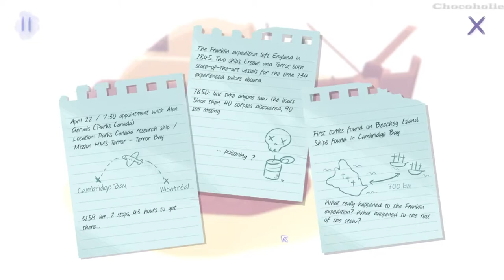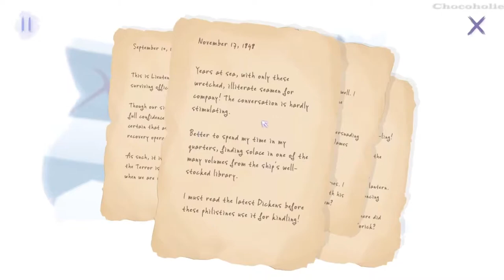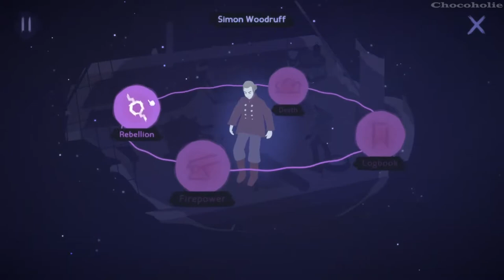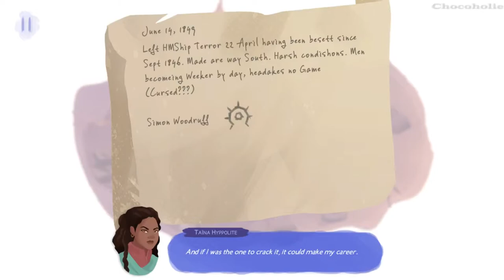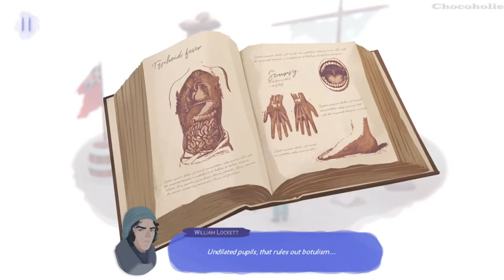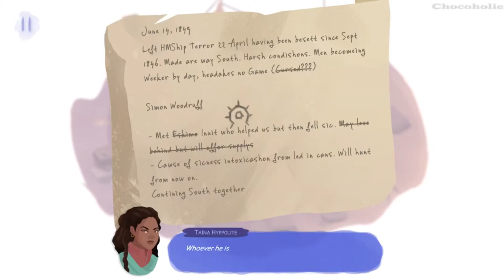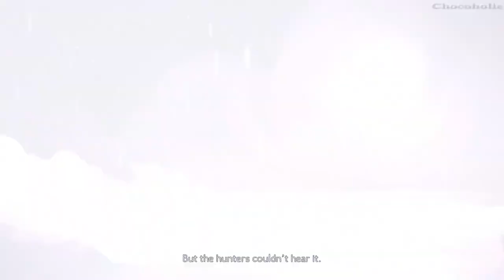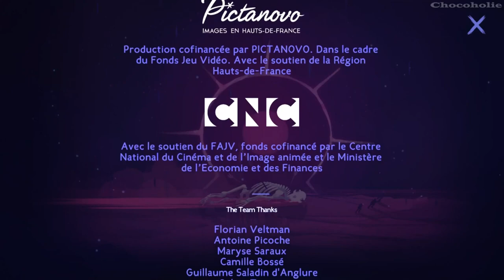Inua - A Story in Ice and Time Full Gameplay Walkthrough (No Commentary)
*** Info:
Inua is a point & click narrative game where three protagonists roam the same places in the far North, decades apart. Explore each era, collect ideas, and influence their decisions to change the course of history.🥰615

*** Timestamp:
00:00:00 - Intro
00:01:37 - Chapter 1
00:31:03 - Chapter 2
00:56:46 - Chapter 3
01:25:03 - Chapter 4
01:55:10 - Chapter 5
02:36:09 - Chapter 6
03:14:04 - Ending
03:15:08 - End Credits